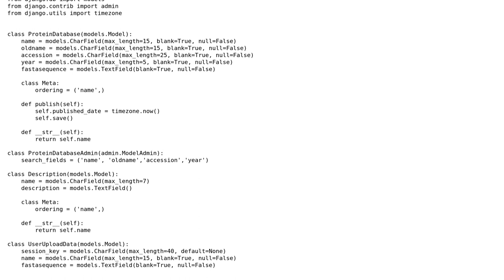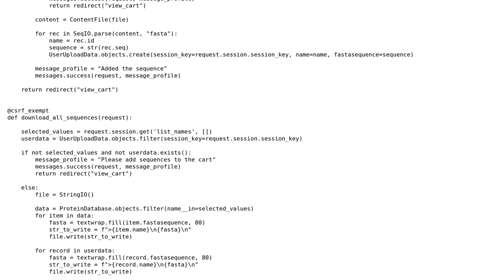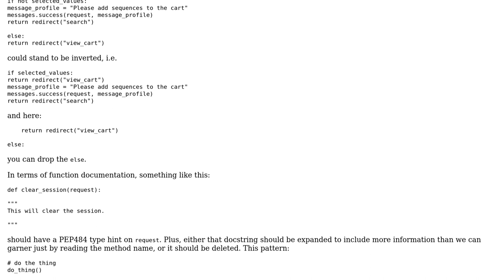Code Review: A small protein database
With thanks & praise to God, and with thanks to the many people who have made this project possible! You are responsible for your own actions.